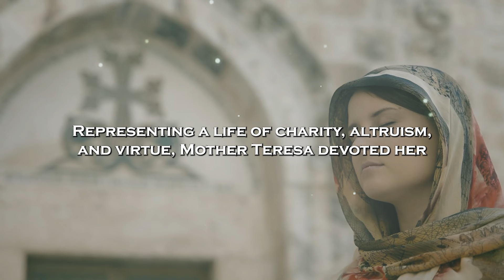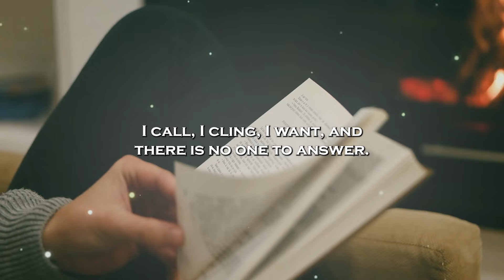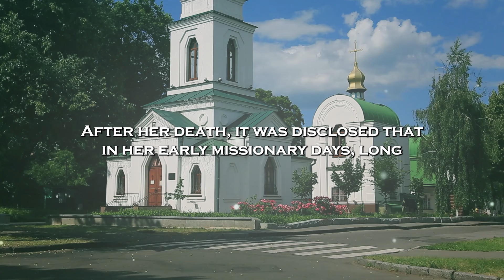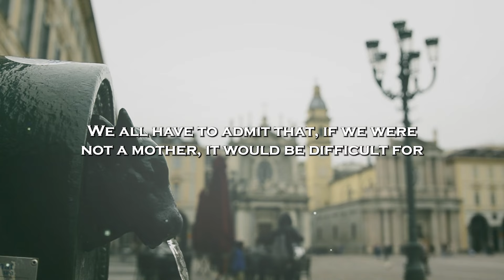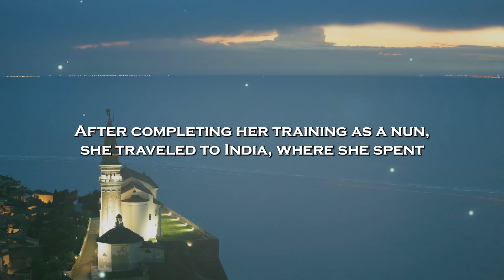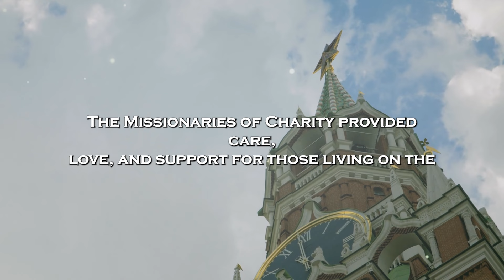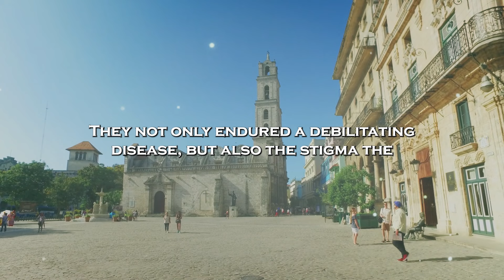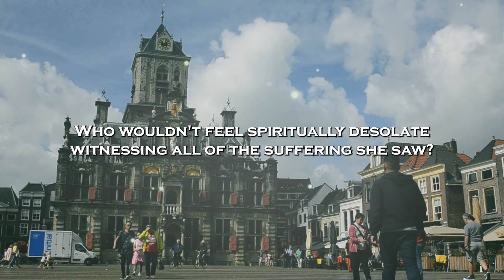Mother Teresa Breaks Silence Before Her Deaths And Reveals Terrifying Secret !